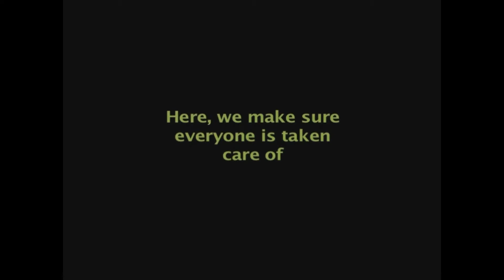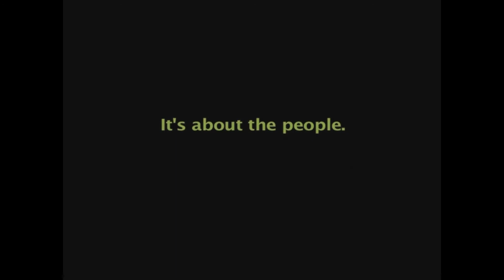Not Forgotten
An entry to Through Your Eyes 2012